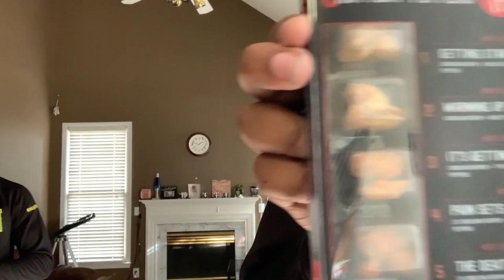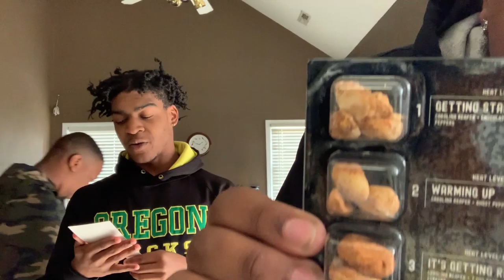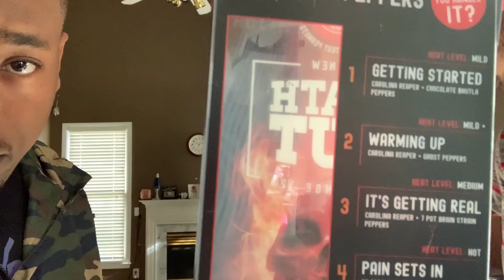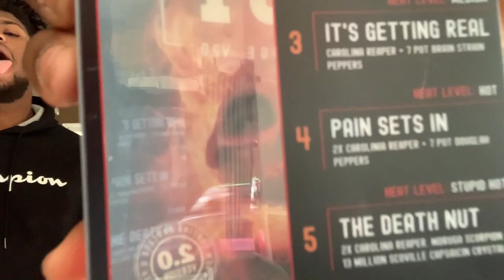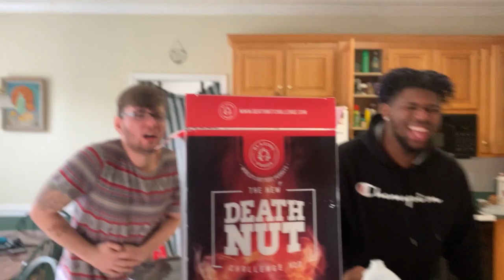THE DEATH NUT🔥13 MILLION SCOVILLE‼️ WORLDS HOTTEST PEPPER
*Instagram👉🏾@DCJENTERTAINMENT @dreleach26 @zer0_productions @pc.ju @jarrettjr112